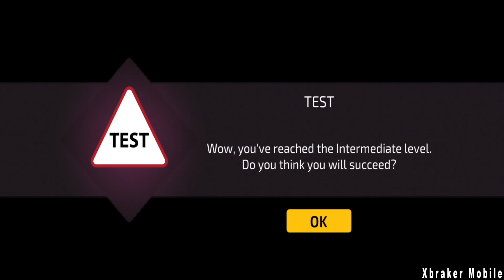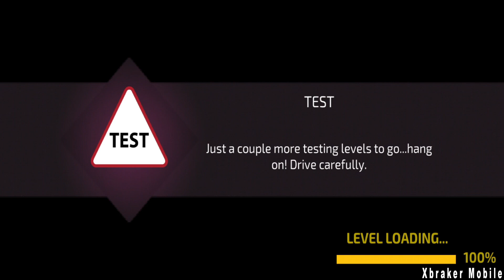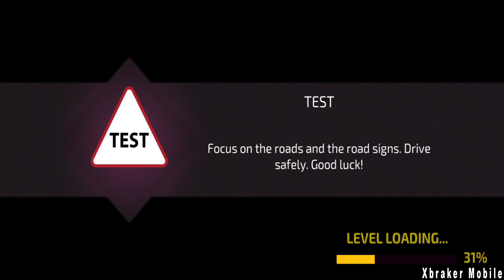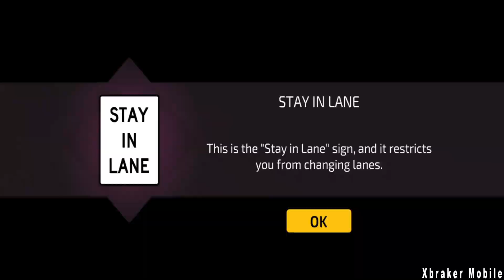Car Driving Academy - Sport Car Driving - Car Parking - Android GamePlay FHD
😍About This Game:Road signs and driving made simpler – just for you! Enroll in this virtual school of driving called the Car Driving Academy 2018 3D, and master your driving and parking skills.

Car Driving Academy 2018 3D Features:
- 50+ unique road signs to learn
- 100 levels to play, including the Grand Tests, Night Driving and Challenges
- 3 different camera views
- Realistic driving mechanics
- 100 different cars to drive

Minimum Requirement :
2GB RAM | Android 4.0 or later | Device powered by an ARMv7 (Cortex family) CPU | GPU support for OpenGLES 2.0 is recommended

About Games2win:
Games2Win is a fun company that believes in creating amazing and enjoyable games for all ages. We have over 800+ proprietary games that are available both online and on mobile.Some of our smash hit games are Parking Frenzy, Star Fashion Designer, Fashion Diva, Power Cricket T20 and BFF High School Fashion. Currently, our company boasts of more than 120+ million app downloads and 9 million gamers a month. And this is just the beginning!
Car Driving Academy 2018 3D - New Vehicle Unlocked | Test Drive | Android GamePlay FHD